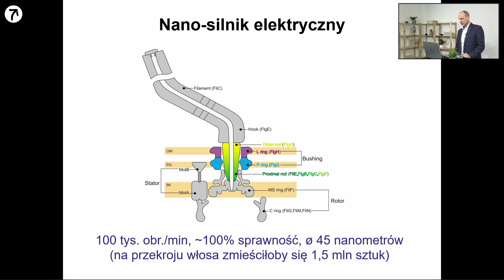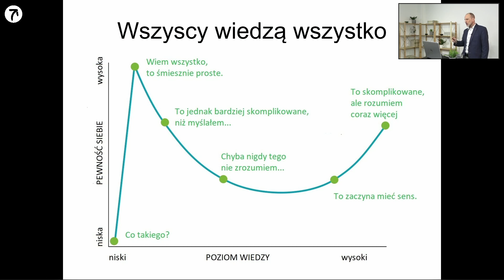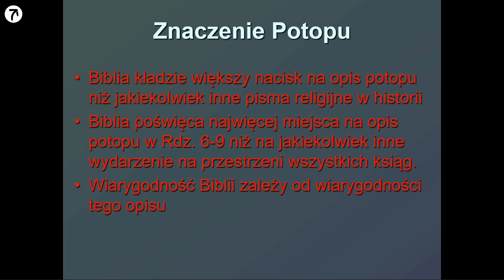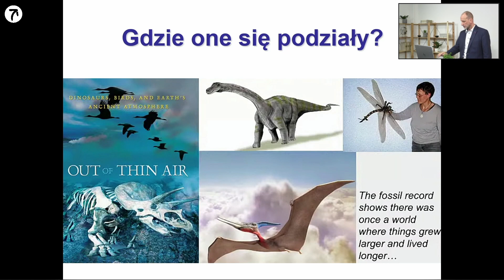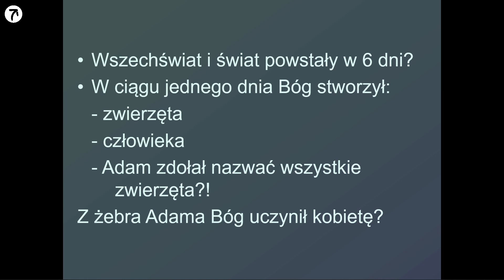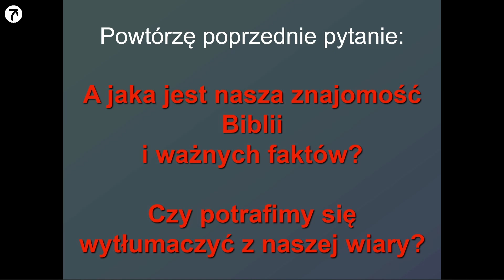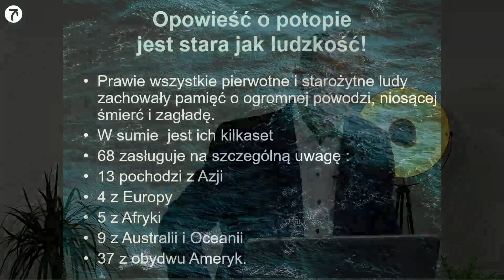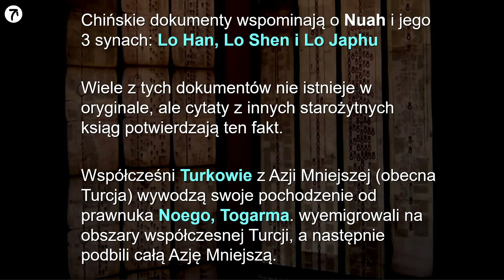Księga Początków: Potop | Cz. 1 | Mit czy Fakt? | Rafał Kosowski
Wykłady publikowane będą w każdy piątek od 03.06 o godzinie 18.30 aż do 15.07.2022.

Niniejsza seria jest wielopłaszczyznowym spojrzeniem na kwestie tzw. Potopu Noego opisanego w Księdze Rodzaju. Dotyka ona przyczyn i mechanizmów kataklizmu, jego chronologii i skali, zmian jakie spowodował na naszej planecie i w biosferze, w tym szczególnie w biologii organizmu człowieka, jakie ślady po sobie pozostawił nie tylko na ziemi, ale także w Układzie Słonecznym, i wreszcie, czy poza kręgami Judeo-Chrześcijańskimi, inne kultury także posiadają zapisy o tej największej katastrofie w dziejach Ziemi.
No i najważniejsze, jeśli wg słów Jezusa czasy Noego to analogia do czasów przed końcem świata, to czy już w te czasy wkroczyliśmy?
Na to i inne pytania znajdziecie odpowiedź oglądając cykl wykładów.

03.06, 18.30 - Mit czy Fakt?
10.06, 18.30 - Zbuduj sobie Arkę
17.06, 18.30 - Zabieramy młode
24.06, 18.30 - Naucz nas liczyć dni nasze...
01.07, 18.30 - Źródła Wielkiej Otchłani
08.07, 18.30 - Ziemia nosi ślady Potopu
15.07, 18.30 - Refleksje z czasów Noego

Mówcą jest Rafał Kosowski (1970r) z wykształcenia anglista, lektor i tłumacz tego języka.
Tematyką Kreacjonizmu interesuje się od długiego czasu, śledząc głównie amerykańskie liczne wydawnictwa i kanały, czasem tłumacząc materiały dla tamtejszych serwisów na j. polski.

Warto być razem z nami! Zaproś swoich znajomych do tego wydarzenia, czeka nas wiele fascynujących faktów

Kliknij subskrypcję oraz dzwonek i bądź z nami na bieżąco! Czeka nas wiele inspirujących materiałów.